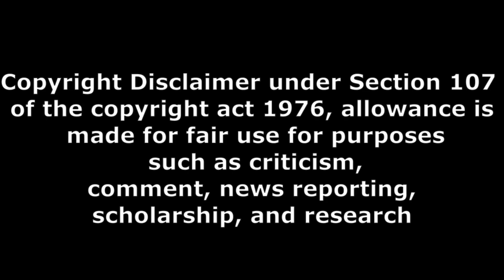orange movie re release public talk part 5